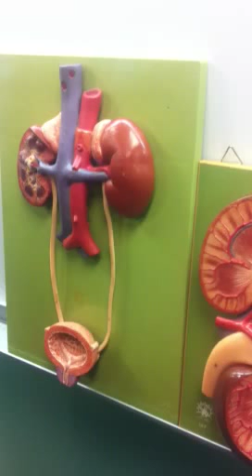SCB 204 Urinary System Anatomy 2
By Prof Dennis Aguirre
LAGCC